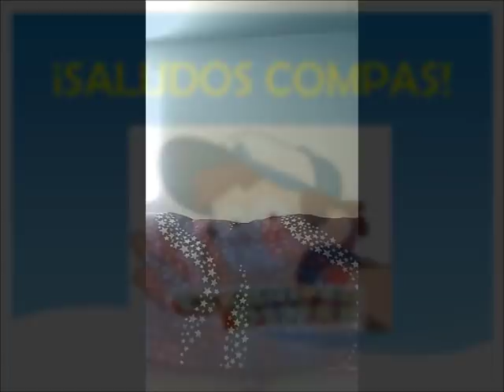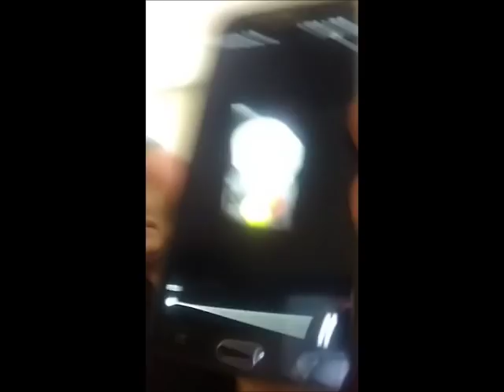Notichoacán con Ulises Gracián (12 Jul 2018)